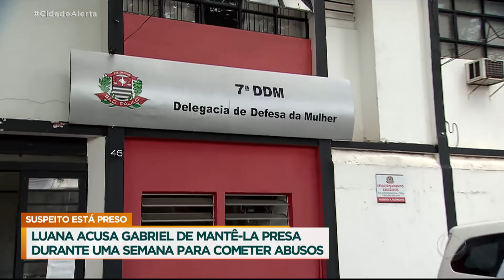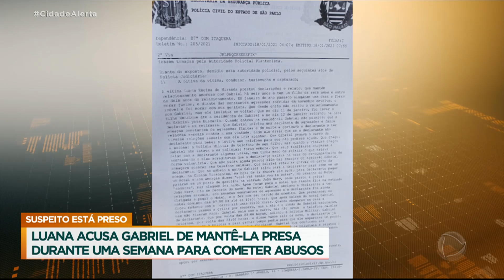Homem é acusado de manter ex-mulher em cárcere privado para cometer abusos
Luana Regina Miranda, de 24 anos, acusa o ex-marido de mantê-la em cárcere privado e cometer abusos sexuais por uma semana. A jovem foi libertada da casa de Gabriel Santos de Oliveira pela polícia após um denunciante anônimo contar que Luana estava sofrendo violência física. O homem foi preso e vai responder por cinco crimes diferentes. Agora, a mãe de Gabriel nega toda a história e diz que a ex-nora estaria mentindo por ter ciúmes de Gabriel.